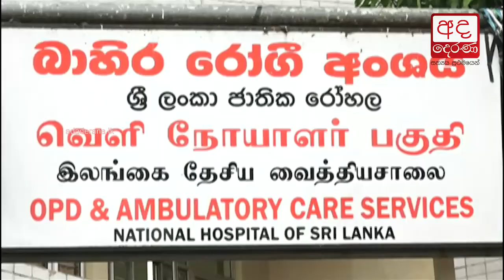Token strike launched by government doctors ends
වෛද්‍යවරුන්ගේ සංඛේත වර්ජනය අද උදෑසන 08.00 න් අවසන්...